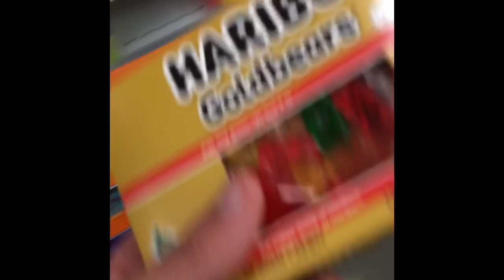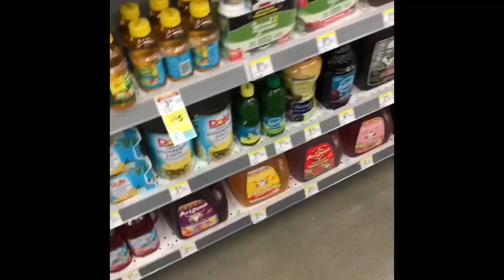I SPENT THE NIGHT IN A HOMEMADE SAUNA AND IT WAS NOT AS FUN AS IT SOUNDS